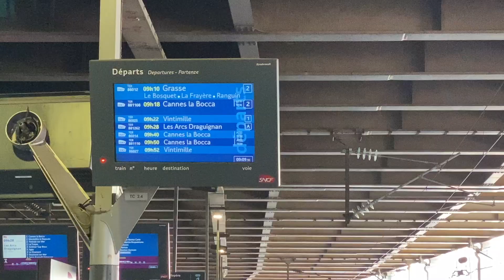火车上看大海，南法滨海阿尔卑斯省纸醉金迷，意大利边上的芒通｜韩葵行20210803 To Menton vlog